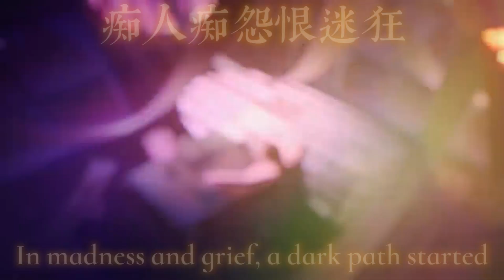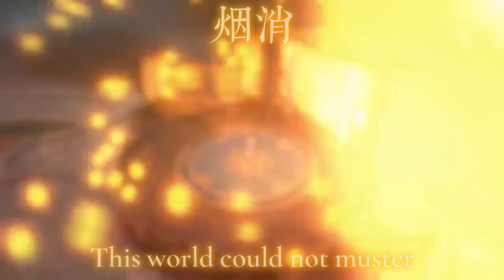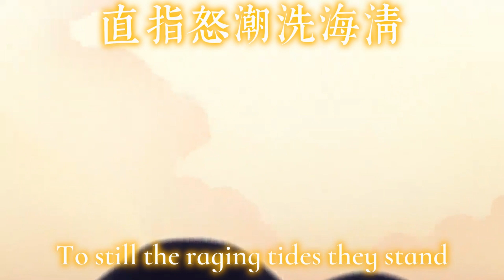【鲤沅 | Li Yuan】The Divine Damsel of Devastation | 神女劈观【ACE Studio】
Before ACE Studio goes from free to paid, I had to hurry and test it out for myself!

HOYO-MiX  (production)
Cover: Li Yuan 鲤沅 (ACE Studio)
SVP: @Novaelaria
Tuning and edits: a (me)